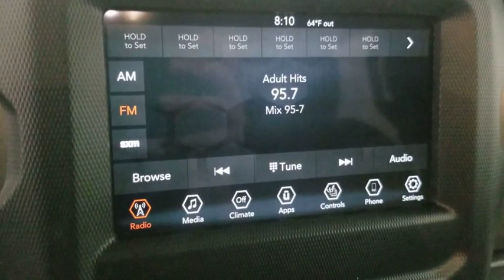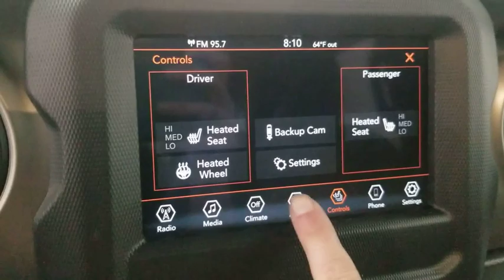2019 Jeep Wrangler Grand Rapids, Grandville, Rockford, Ada, Coopersville, MI J9555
Billet Silver Metallic N 2019 Jeep Wrangler available in Grand Rapids, MI. Servicing the Grandville, Rockford, Ada, Coopersville, MI area.

West Michigan's #1 Chrysler, Dodge, Jeep, Ram Dealer! 2019 Jeep Wrangler Unlimited Sport SbrABS brakes, Compass, Electronic Stability Control, Low tire pressure warning, ParkView Rear Back-Up Camera, Traction control.br3.6L 6-CylinderbrCOURTESY Proudly Serving Grand Rapids, Wyoming, Cascade, Kentwood, Hudsonville, Forest Hills, Lowell, Ionia, Byron Center, Caledonia, Middleville, Dorr, Hopkins, Shelbyville, Hastings, Plainwell, Otsego, Allegan, Fennville, Holland, Saugatuck, Zeeland, Allendale, Kalamazoo, Grand Haven, Spring Lake, Muskegon, Norton Shores, Ravenna, Kent City, Sparta, Cedar Springs, Lansing, Flint, Jackson, Ludington, Big Rapids, Mt. Pleasant, Greenville, Grandville, Belding, And Surrounding Areas. Your Chrysler Dealer since 1966!